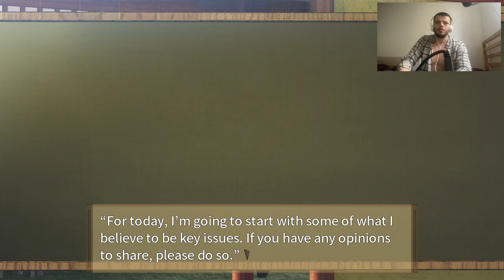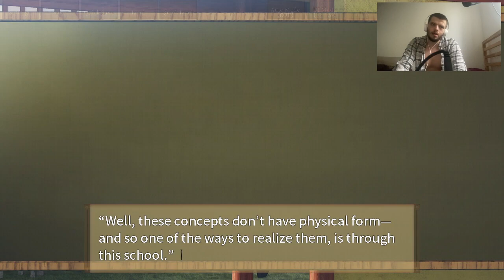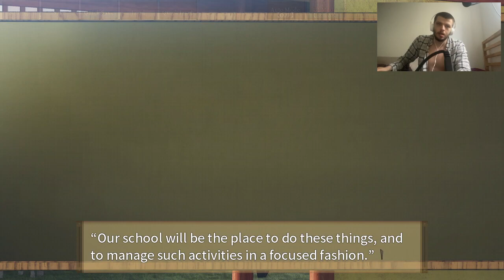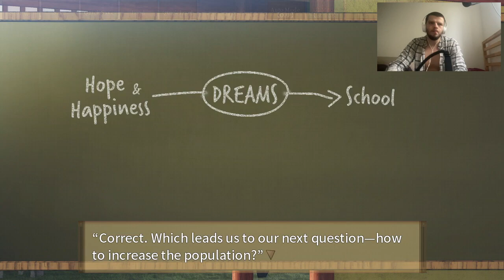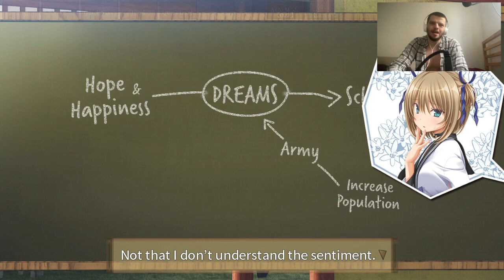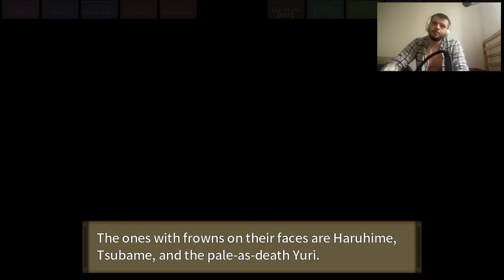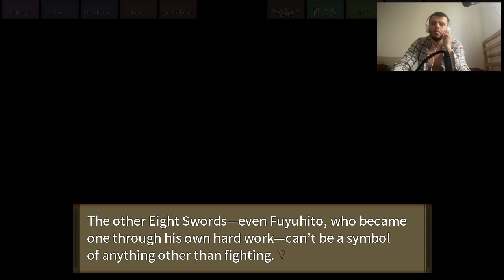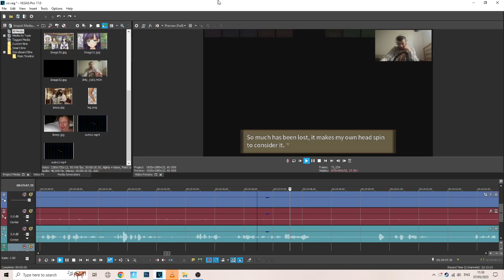A Fun School ''Activity''... - Kunado Chronicles 009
Everyone wanted a piece of Shin in a fun practicing ''activity'', to see what our main character can do in a fighting situation. Although, we do something else different with Haruhime since we are both Kotodama users.

(There is a patch that partially fixes things from Shiravune, but that's not enough.)